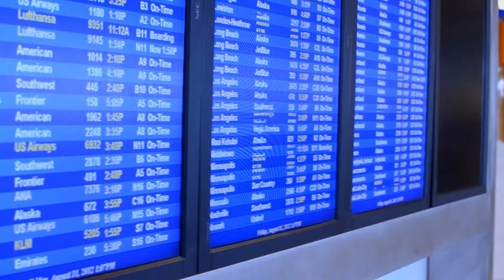British Columbia Velvet Trailer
This is a trailer for the film British Columbia Velvet. Hunting for high country mule deer in British Columbia with Chad Hall.
Filmed and edited by Jade Helmich
Shot with Sony NX5U, Nikon D7000, and GoPro Hero 2